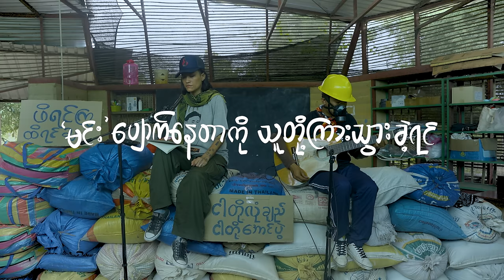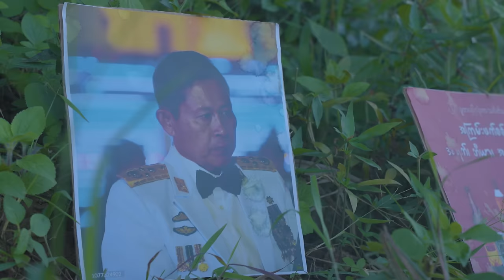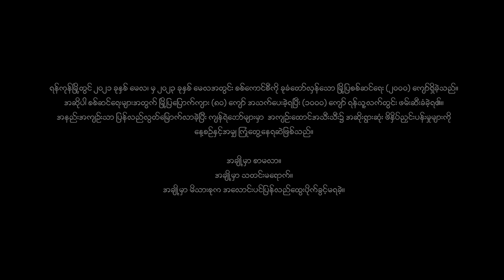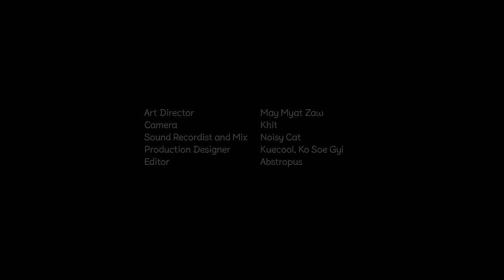မင်း’ပျောက်’နေတာကို သူတို့’ကြား’သွားခဲ့ရင်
Episode 4 - မင်း’ပျောက်’နေတာကို သူတို့’ကြား’သွားခဲ့ရင်

Poem by May Myat Zaw

Poem Recitation -  T-Zin
Guitar - Kevin